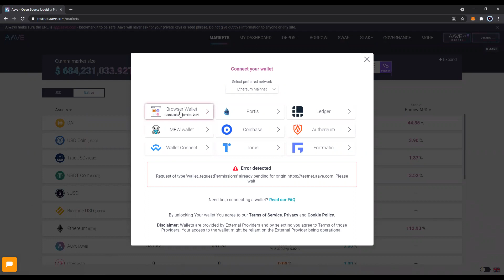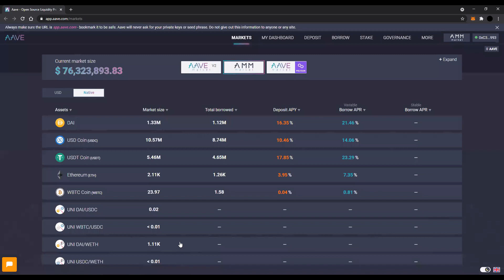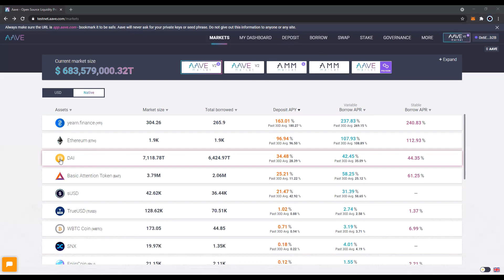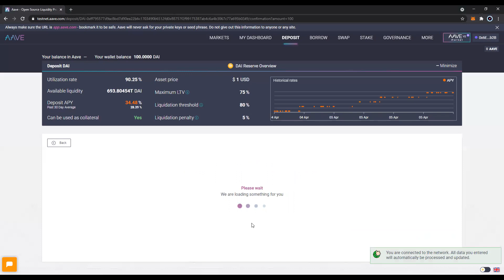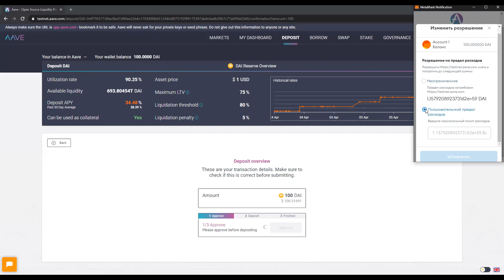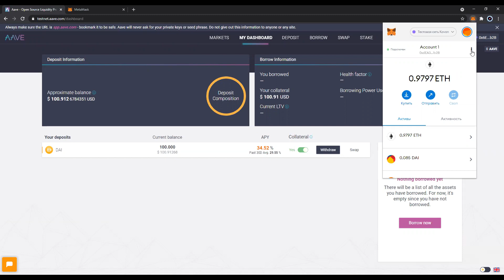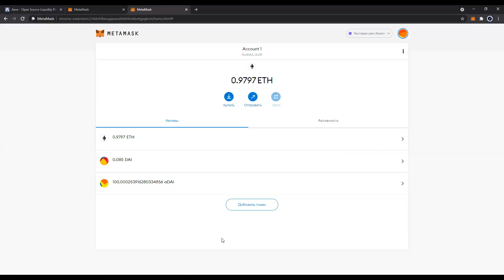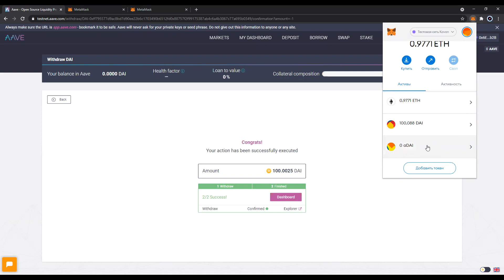Депозиты в DeFI: как поставить ликвидность на примере Aave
Aave — DeFi-приложение, в котором пользователи берут кредиты и делают депозиты. В видео показали, как сделать депозит в Aave и потом вернуть его с процентами. И описали из чего состоит интерфейс.

Содержание видео:
00:00 О приложении Aave
00:45 Подключение кошелька к приложению
01:30 Интерфейс Aave
03:40 Отправляем депозит
07:51 Начисление процентов доходности
09:54 Возвращаем депозит с процентами доходности
10:49 Подводим итоги

BTC — 1FhQcjcvKyjaWEGmk4sLWbEEbsZq6Bc9BG
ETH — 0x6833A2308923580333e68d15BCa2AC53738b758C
USDT (TRC-20) — TC4s9MqYP1TTbC1yWhd9jLcRynsZZU2bny (TRON)